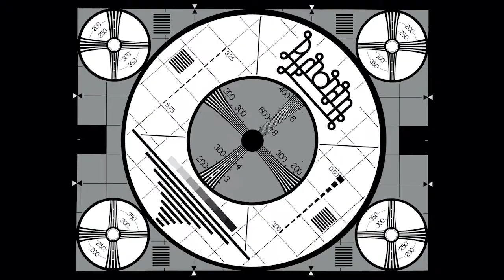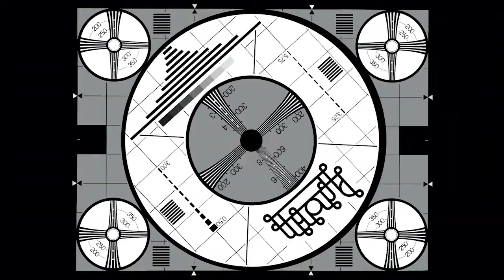Phenomena - Maurizio Costanzo Show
Phenomena - La Televisione Italiana

Edits of our favourite Italian TV shows and Themes

Edits dei nostri programmi e jingle televisivi italiani preferiti.